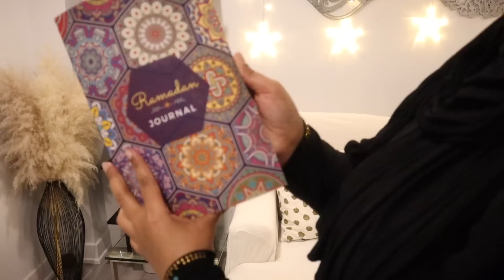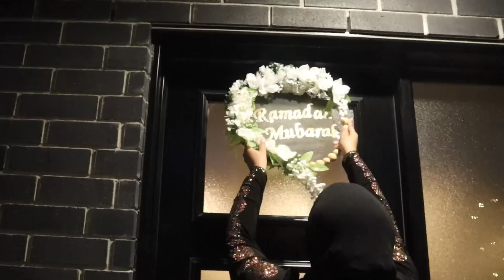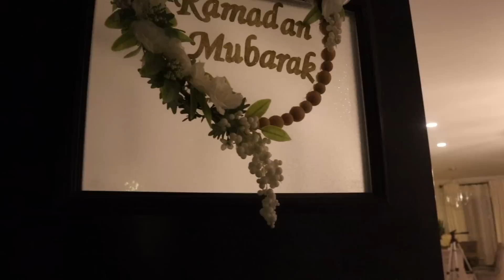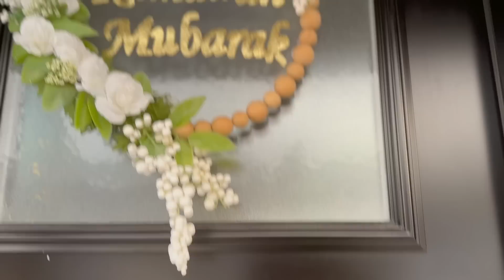MAALINTI 6AAD RAMADAN DAILY | SHARAXAADI RAMADANKA